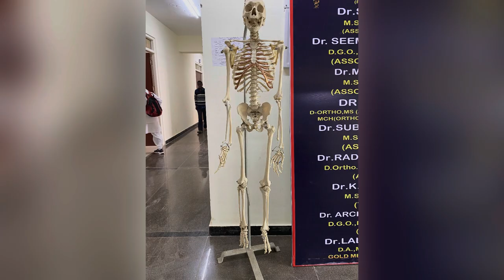first day in medical college✨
Guys this is the video of my first day in medical college….